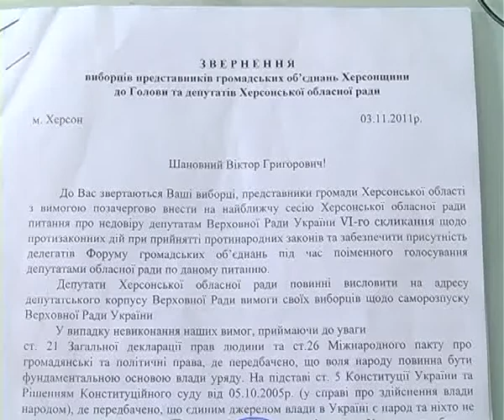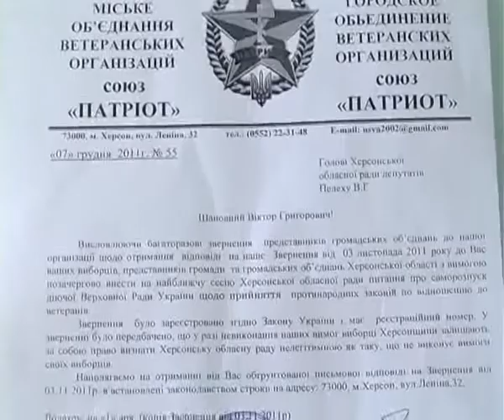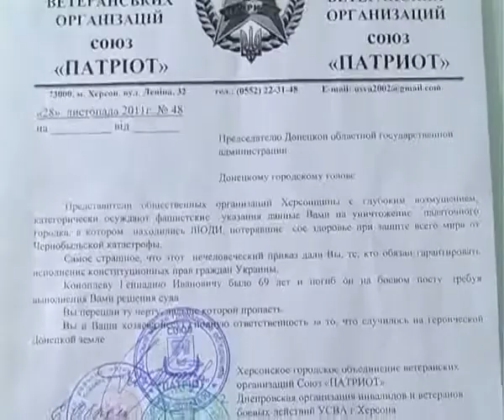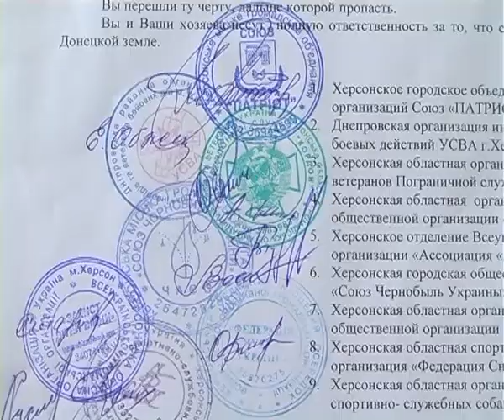Диалоги Бычковский 09.12.2011